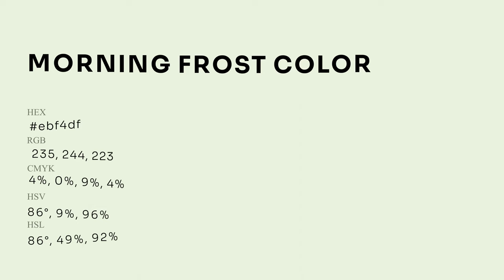Morning Frost color ebf4df hex Cool Green color ebf4df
What color is Morning Frost ? ebf4df hex, Cool Green color ebf4df

Hex ebf4df Color Code is also known as Morning Frost color

Hex ebf4df Color code in RGB color code model is created after adding 92.16% red color, 95.69% green color and 87.45% blue color.
Hex ebf4df Color code in CMYK color (process color) code model is generated after subtraction of 04% cyan, 0% magenta, 09% yellow, 04% black.